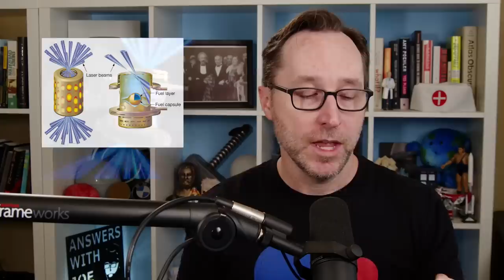Does The Fusion Breakthrough Live Up To The Clickbait?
Get a year of Nebula and Curiosity Stream for only $14.79 when you sign up
Scientists at the Lawrence Livermore Lab for the first time produced more energy from a fusion reactor than was put into it. Sort-of. It's a big deal... Just not THAT big of a deal.

TIMESTAMPS:
0:00 - Intro
2:20 - Why Fusion Is A Big Deal
4:41 - Inertial Confinement Fusion Experiment
7:05 - Is This Overhyped?
10:35 - Sponsor - Nebula & Curiosity Stream